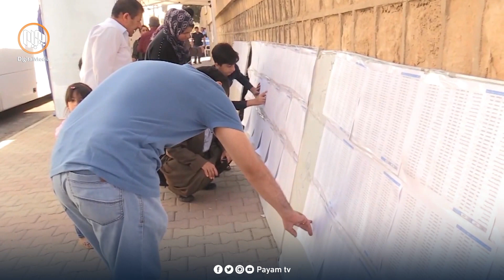تاكو ئێستا لایەنە سیاسییەكانى هەرێم لەسەر سیستمی هەڵبژاردن نەگەیشتوونەتە ڕێكەوتن